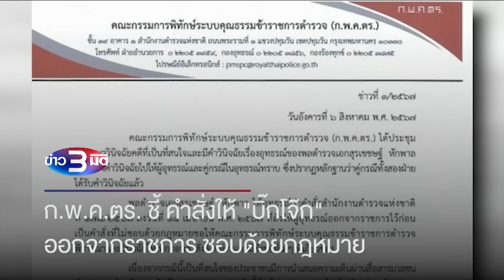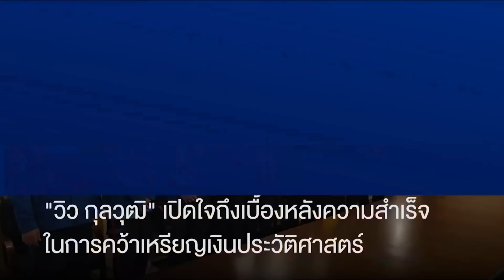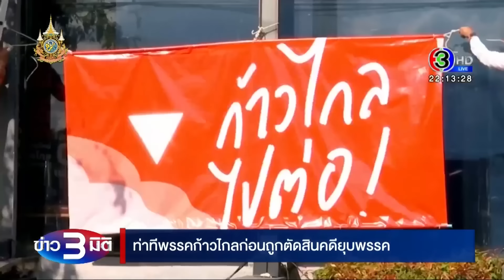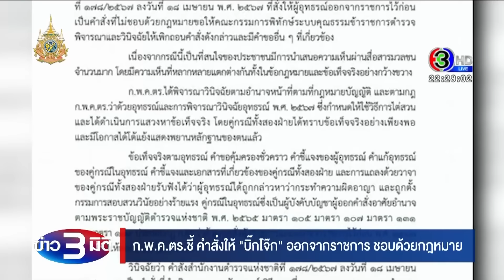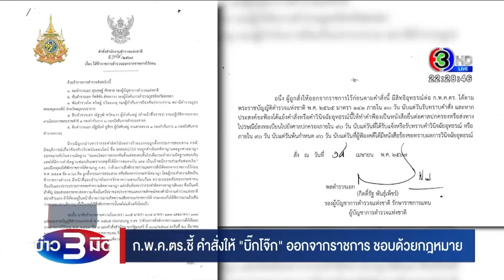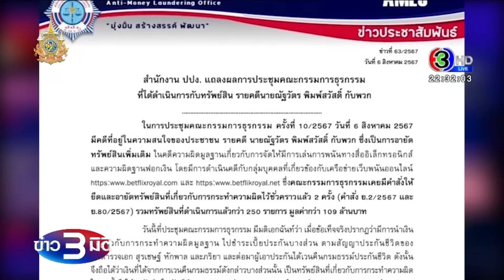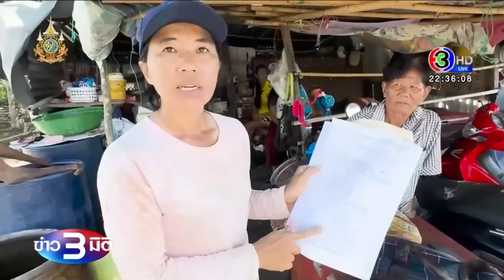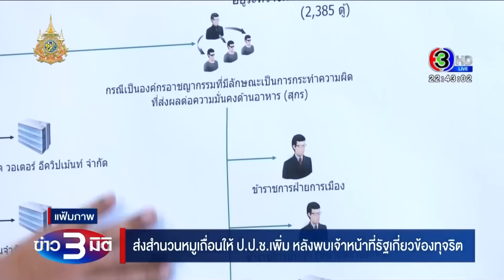ข่าว3มิติ 6 สิงหาคม 2567 l วุฒิสภา โหวตผ่าน 3 วาระรวด งบแจก 'เงินดิจิทัล' 1.22 แสนล้านบาท